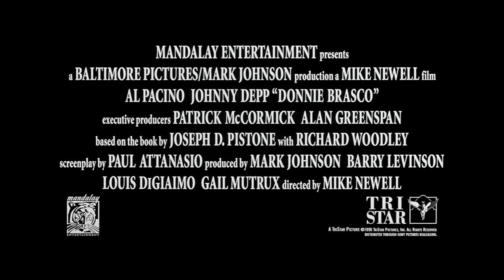Donnie Brasco Trailer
With: Al Pacino, Johnny Depp, Michael Madsen, Bruno Kirby, Anne Heche, James Russo, Zeljko Ivanek, Gerry Becker, Andrew Parks, Robert Miano, Brian Tarantina, Rocco Sisto, Tim Blake Nelson, Paul Giammatti, Carl Mercadante, Zach Grenier, Ronnie Farer, Val Avery, Delanie Fitzpatrick, Katie Sagona, Sara Gold, Larry Romano, James McCauley, Kelman Shimizu, Caleb
Year. 1997